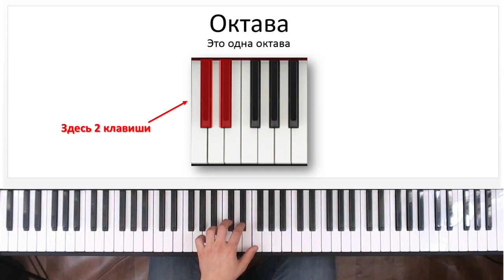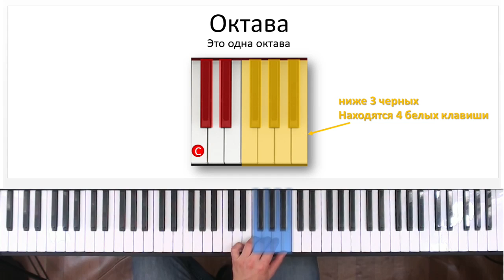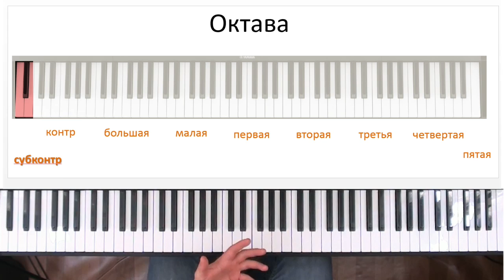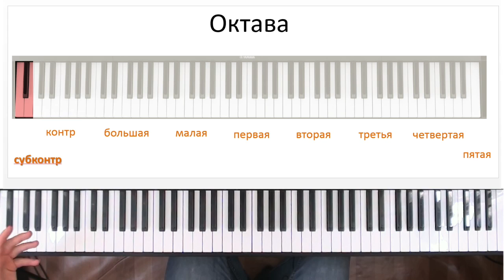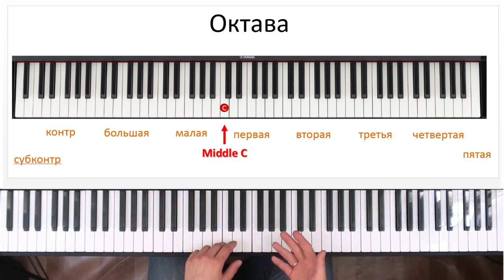✅🎹 ОКТАВЫ НА ИНСТРУМЕНТЕ. КАК НАЙТИ ИХ НА ПИАНИНО И ОРИЕНТИРОВАТЬСЯ?